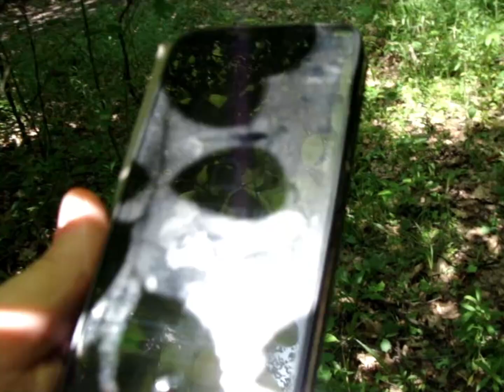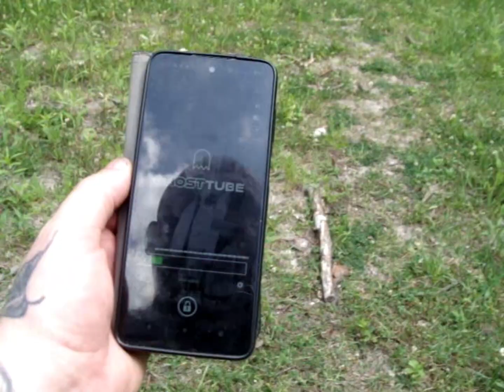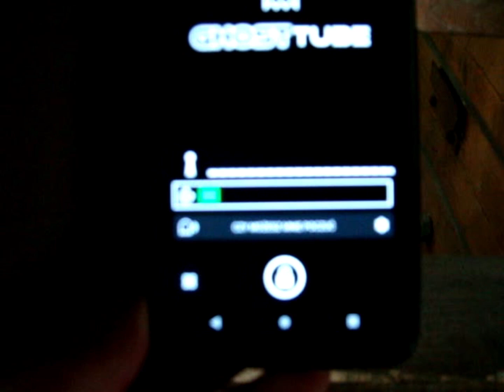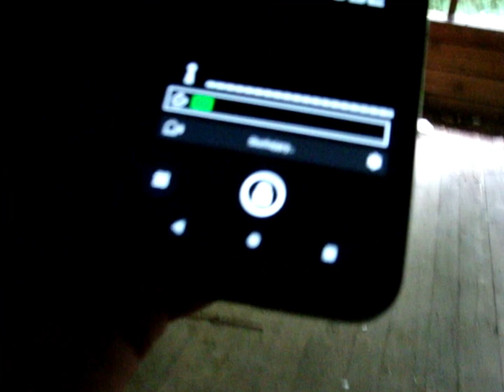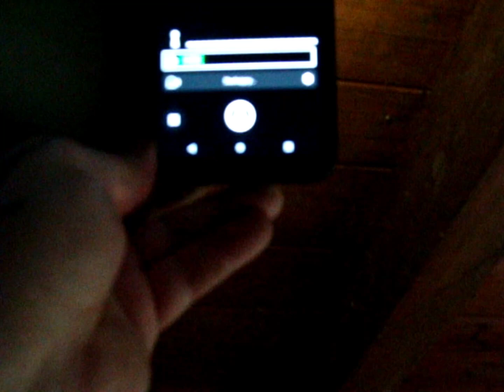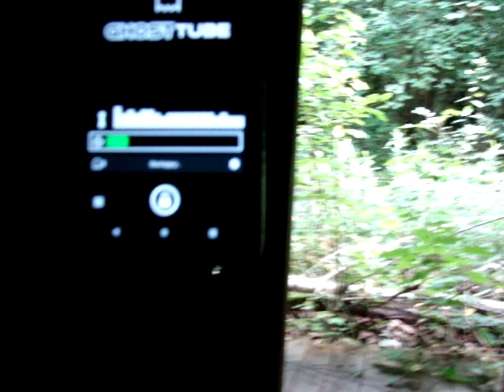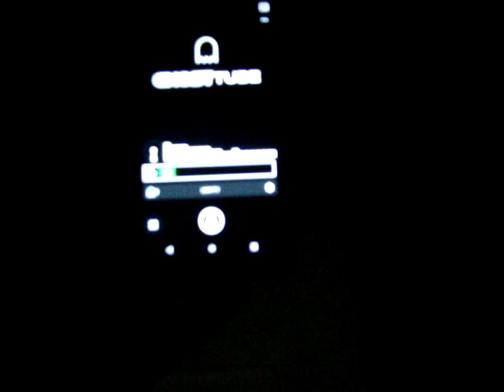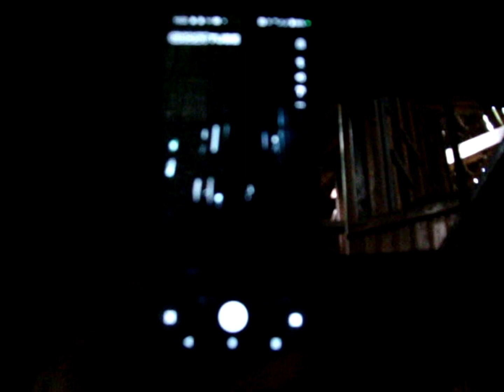Tarka opuszczony ośrodek wypoczynkowy